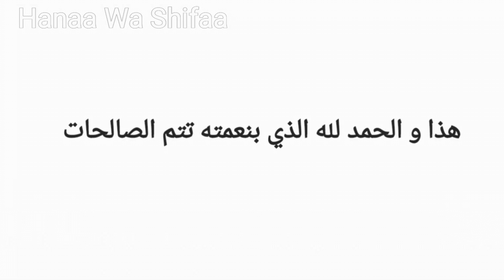طريقة سهلة و بسيطة للرسم على عجينة السكر او الطلية/ Easy way to draw Roses on cookies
ملون غذائي احمر طبيعي100% Beetroot powder food colouring